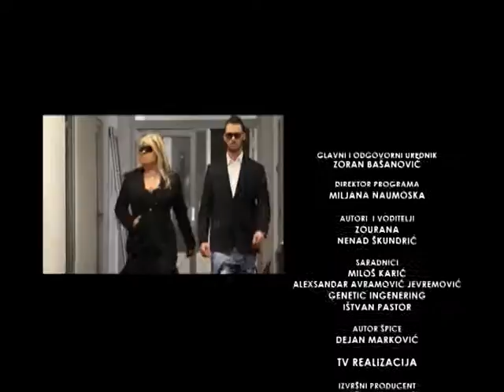KO VAM DADE TERMIN: MIKA KOSTIĆ I ZELE (PINGVIN)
Emisija se emituje svake srede u 23h na televiziji Наша (Skaj +)
kao i svakog petka u 23h na televiziji BN
Autori i voditelji:Zorana Pavić i Nenad Škundrić